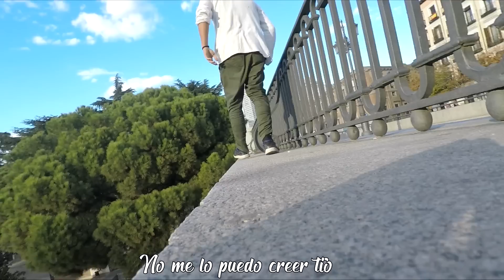ME CAIGO HACIENDO PARKOUR!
YEEEEH! Chicos lo primero deciros que la otra versión del training esta en la cuenta de GUILLE WHAT que os dejare el enlace mas abajo! Espero que os guste este video de un entrenamiento en el centro y ya sabeis apoyarlo para mas videos y suscribiros porque como ya digo en el video intentare subir videos con mas frecuencia asi que ya sabeis!!

Instagram de Guille: @guille_what
Instagram de Cosmin: @cosmin_what